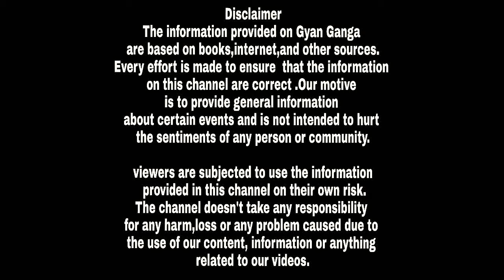इस पाप को करने के कारण द्रौपदी की मृत्यु सबसे पहले हुई थी || Why did draupadi die first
जब सभी पांडव स्वर्ग के रास्ते पर जा रहे तो सबसे पहले द्रौपदी की मृत्यु हुई जबकि उसके बाद एक -एक करके सभी पांडव मर गए सिर्फ युधिष्ठिर ही बच गये. ये प्रश्न आज हर किसी के दिमाग में आता है कि आखिर सबसे पहले द्रौपदी ही क्यों मरी थी जबकि युधिष्ठिर जीवित ही शरीर के साथ स्वर्ग गए थे तो आज हम आपको इन्ही प्रश्नों के उतर देंगे.

दोस्तों जिस समय पांडव मोक्ष प्राप्ति के लिए स्वर्ग की यात्रा पर निकले थे तो उनके साथ एक कुता भी चल रहा था . पांड्वो ने पूरी पृथ्वी की परिक्रमा करने के लिए सबसे पहले उतर की तरफ से यात्रा करना शुरू किया . हिमालय पार करने के बाद जब उन्होंने मेरु पर्वत को पार किया तो थोड़ी देर के बाद द्रौपदी गिर पड़ी . द्रौपदी को गिरा देखकर भीम ने युधिष्ठिर से पूछा द्रौपदी ने तो कभी कोई पाप नही किया था फिर उसकी मौत क्यों हुई इस पर युधिष्ठिर ने जवाब दिया कि वह सभी भाइयो में से अर्जुन को सबसे ज्यादा प्रेम करती थी इसलिए उसके साथ ऐसा हुआ .

थोड़ी देर आगे चलने के बाद सहदेव भी गिर गए अब फिर से उनके गिरने के प्रश्न भीम ने युधिष्ठिर से किया तो जवाब में युधिष्ठिर ने बताया कि सहदेव किसी को भी अपने जैसा विद्वान नही समझता था इसलिए उनकी मृत्यु हुई है . फिर सभी पांडव आगे बचने लगे कि नकुल भी गिर पड़े . भीम के प्रश्न करने पर युधिष्ठिर ने बताया कि नकुल को अपने रूप पर बहुत घमंड था इसलिए उनकी मौत हो गयी . थोड़े समय के बाद अर्जुन भी गिर पड़े . युधिष्ठिर ने बताया कि अर्जुन को अपने पराक्रम पर बहुत अभिमान था इसलिए वे भी गिर गए .

अब भीम और युधिष्ठिर आगे चलने लगे थोड़ी देर में भीम भी गिरने लगे प्रश्न करने पर युधिष्ठिर ने बताया कि तुम खाते बहुत थे और अपने बल का झूठा प्रदर्शन करते थे इसी वजह से आज तुम्हे गिरना पड़ रहा है . अब युधिष्ठिर अकेले ही चल रहे थे कि रास्ते में उन्हें देवराज इंद्र लेने के लिए आए तो युधिष्ठिर ने कहा कि उनके भाई और द्रौपदी रास्ते में गिर गये है उन्हें भी साथ ले चलिए इसपर इन्द्रदेव बोले कि वे सभी पहले ही स्वर्ग पहुँच गए . शरीर त्यागने के बाद वे सीधा स्वर्ग आ गए है लेकिन आप शरीर के साथ ही स्वर्ग आ रहे है .